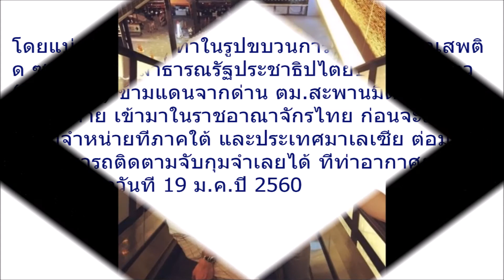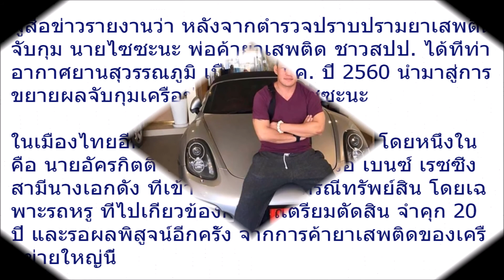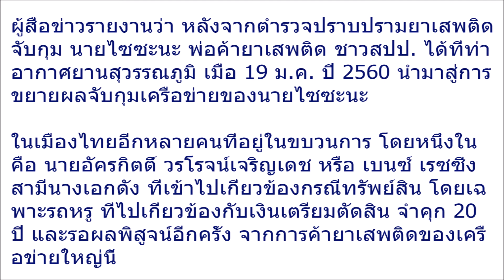เอาแล้ว! ศาลสั่งโทษ “ประหาร” ไซซะนะ เจ้าพ่อค้ายา ส่วน “เบนซ์” สามี แพท โดนไปด้วย น้ำตาถึงกับซึม!